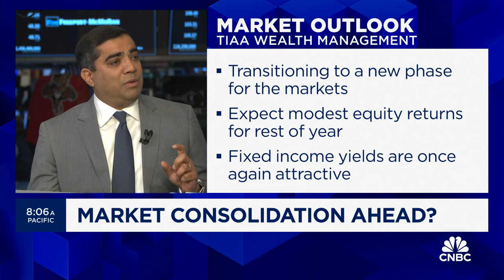We do expect the labor market to cool, says TIAA's Mukherjee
Niladri 'Neel' Mukherjee, TIAA Wealth Management CIO, joins 'Money Movers' to discuss whether there will be room for the Federal Reserve to cut before year-end, how the playbook for equities plays out, and much more.